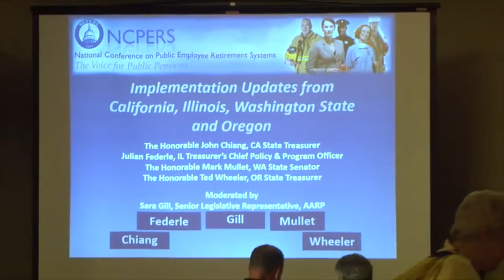Implementation Updates from California, Illinois, Washington State, and Oregon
NCPERS 2015 STATE INITIATIVES ON RETIREMENT SECURITY (SIRS) SYMPOSIUM:

Discussants: The Hon. John Chiang, CA State Treasurer
Mr. Julian Federle, IL Treasurer’s Chief Policy & Programs Officer
The Hon. Mark Mullet, WA State Senator
The Hon. Ted Wheeler, OR State Treasurer

Moderator: Ms. Sarah Gill, Senior Legislative Representative, AARP